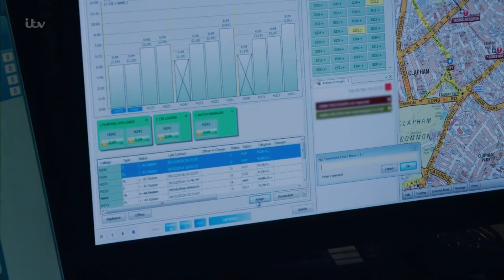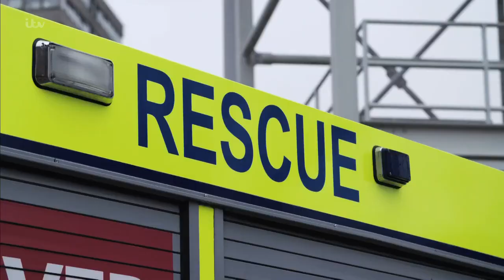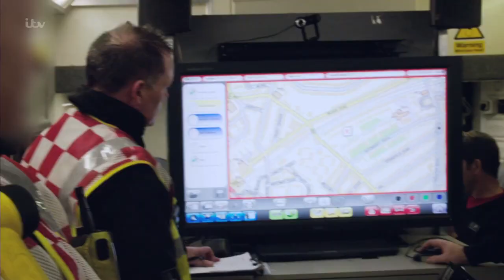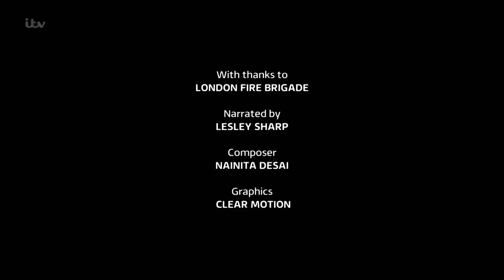Inside London Fire Brigade - Episode 1 - 2017 HD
In this first programme, firefighters talk for the very first time about the Grenfell fire and their experiences of that tragic night. In never heard before accounts of what happened inside the tower, firefighters describe how they feared it might collapse and the horror of what they saw.